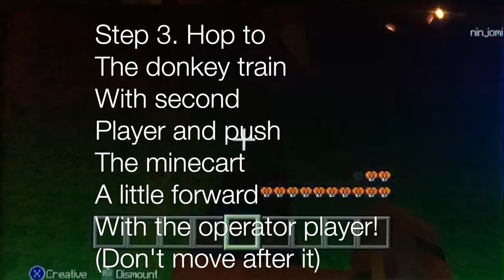Introducing: How to make an inverted coaster or a swing ride in Minecraft (OMG, a new creative idea)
Just a little showcase of my minecraft prototypes for the upcoming mineland amusement park rides. These ideas were extremely experimental and I'm not sure that has anyone (who still plays minecraft) introduced public this exact idea earlier.